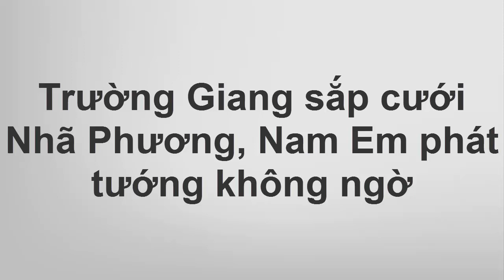Nam Em gây choáng trên thảm đỏ với ngoại hình "tăng cân"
Trường Giang sắp cưới Nhã Phương, Nam Em phát tướng không ngờ.
Tối 16/9, nhiều Hoa hậu, Á hậu và nghệ sĩ Việt đã có mặt tại thảm đỏ đêm chung kết Hoa hậu Việt Nam 2018 diễn ra tại TP.HCM.